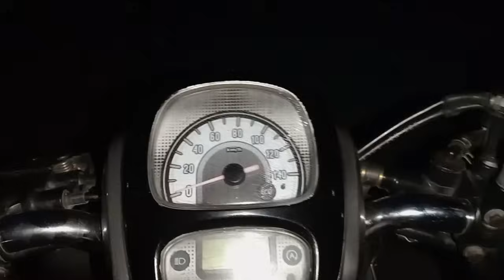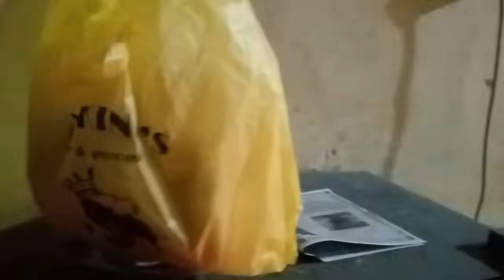cepat cepat saya antar ke rumah kak sri||walau malam kita harus pergi karena ini